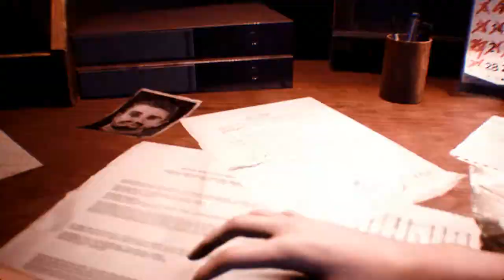Resident Evil 3 Remake mod Jill Valentine Pajama Party Outfit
support

Created by Jteghius Kittius & Alphazomega

 Mod shop
Sorry